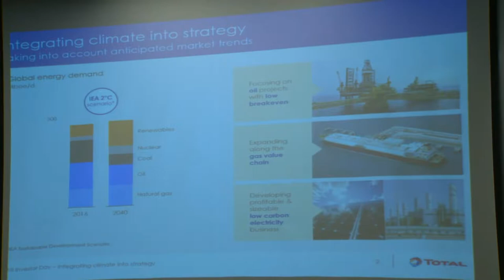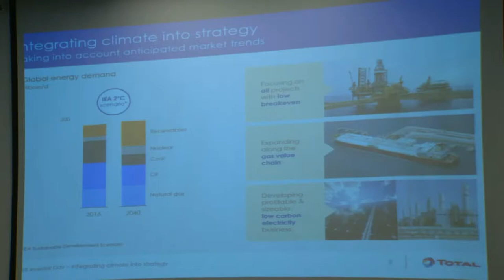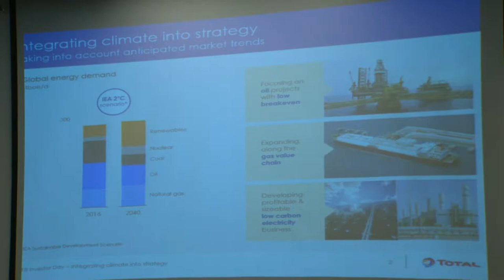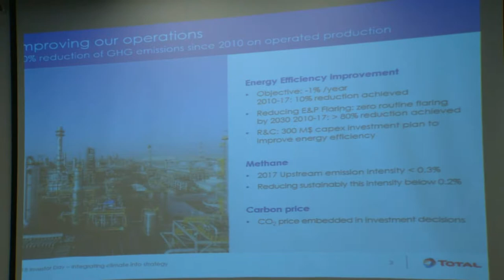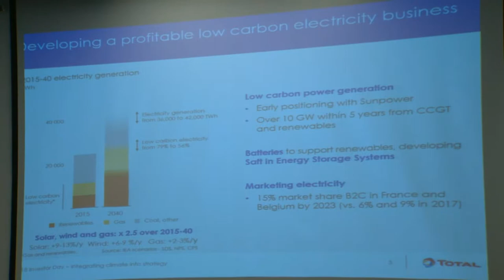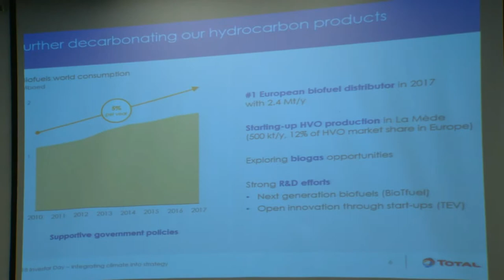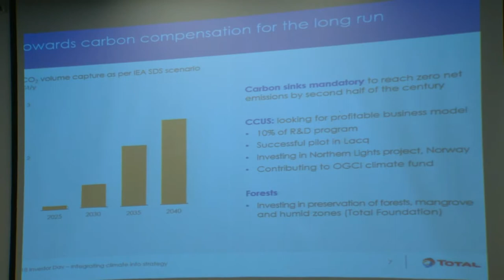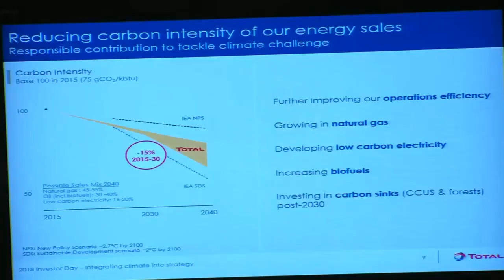WPC 2018 - Workshop 2 - Ladislas Paszkiewicz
Ladislas Paszkiewicz, Senior Vice President-Strategy & Climate at Total SA